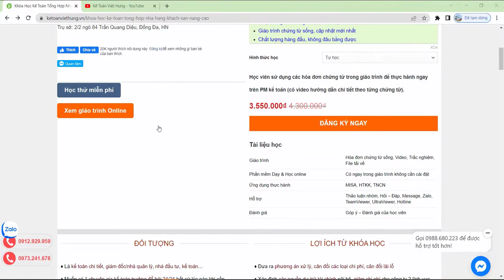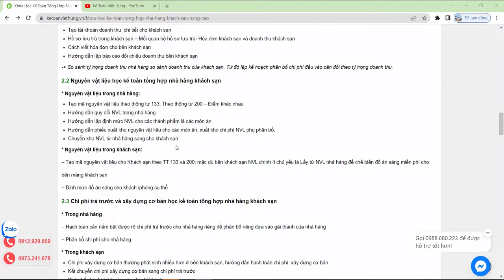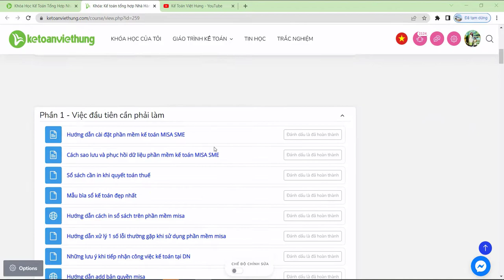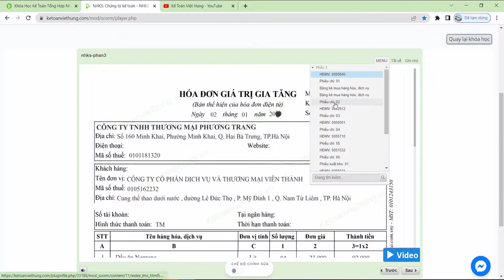Khóa học kế toán tổng hợp nhà hàng khách sạn chuyên sâu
Học kế toán Tổng hợp Nhà Hàng Khách Sạn (Nâng Cao) - 1 khóa học duy nhất tự tin ứng tuyển vị trí kế toán trưởng/ kế toán tổng hợp

- Hoàn tiền: 100% nếu không hài lòng.
- Thời gian học: Vô cùng linh hoạt từ 8h30 - 23h00.
- Số buổi học: Không giới hạn.
- Giáo trình động: Cập nhật liên tục trên website.
- Chứng từ sống: Thật 100%.
- Giáo viên: 100% kinh nghiệm trên 3 năm.
- Hỗ trợ miễn phí: trọn đời.

1. Các khóa học KẾ TOÁN DOANH NGHIỆP

2. Các khóa học KẾ TOÁN HÀNH CHÍNH SỰ NGHIỆP

3. Các khóa học LÝ THUYẾT KẾ TOÁN

4. Các khóa học KẾ TOÁN THUẾ

5. Các khóa học KẾ TOÁN TỔNG HỢP

6. Các khóa học KẾ TOÁN QUẢN TRỊ